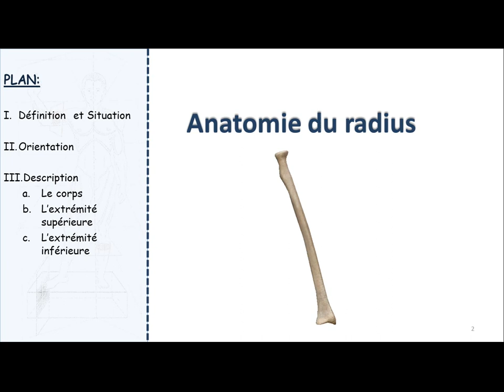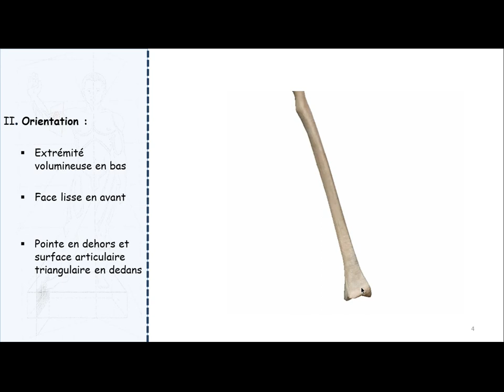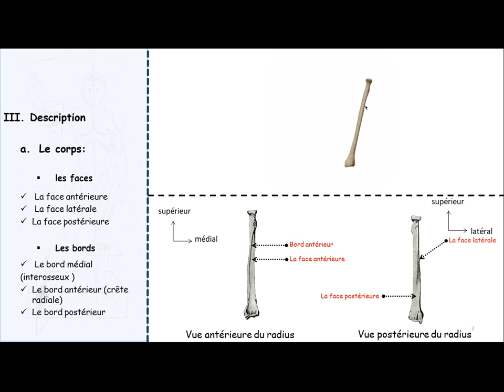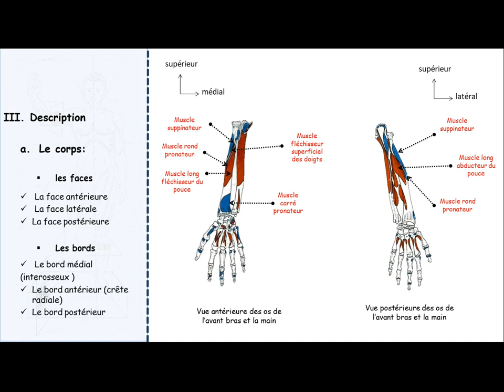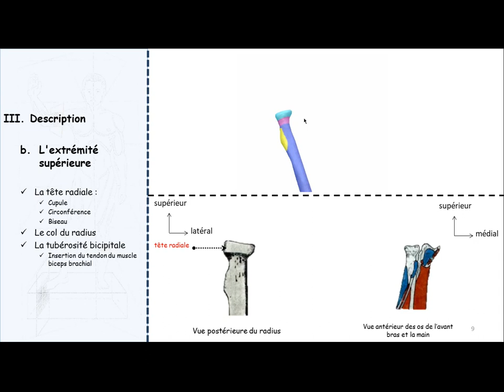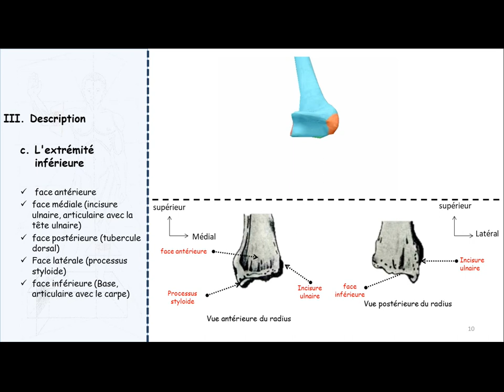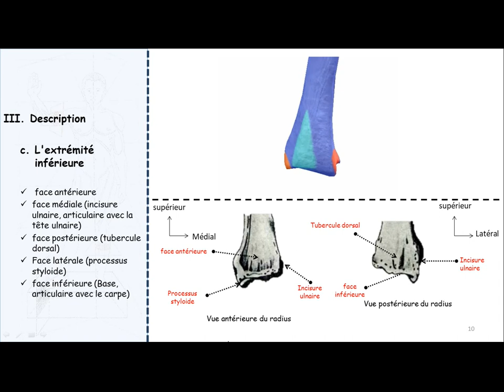ANATOMIE FMPM RADIUS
RADIUS